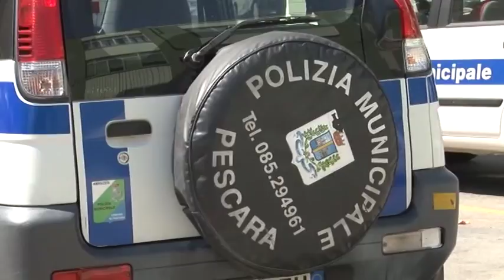Allarme sicurezza a Pescara. Il centrodestra chiede risposte immediate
Problema sicurezza e degrado. Per i consiglieri comunali di centrodestra di Pescara occorrono risposte concrete perché la situazione è diventata insostenibile. Lunedì arriverà in Consiglio l'emendamento per una variazione di bilancio al fine di dirottare i 200mila euro destinati al nuovo mercatino etnico all'acquisto di telecamere da installare in città